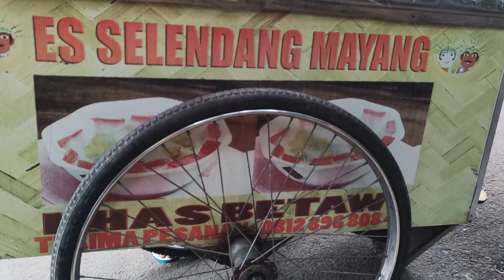Bang Kasman TOP Doyan Es Selendang Mayang.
Es selendang mayang adalah salah satu minuman tradisional Indonesia asal Jakarta. Minuman ini sekarang jarang ditemukan karena dikalangan masyarakat Betawi sendiri minuman ini dianggap minuman kuno.
Es selendang mayang juga oleh sebagian orang betawi Bambu Apus dikenal dengan sebutan es bendrong.